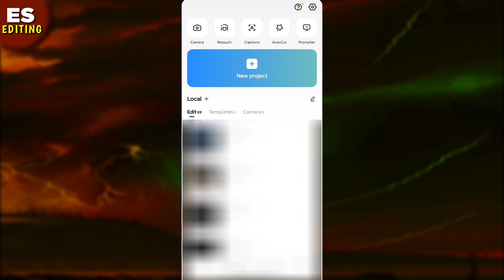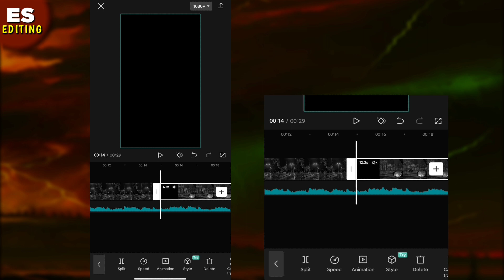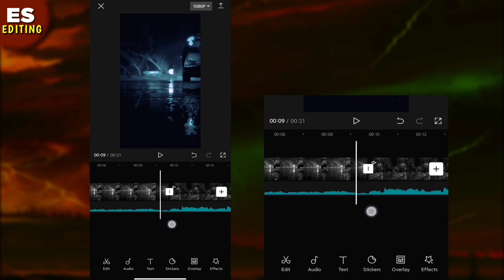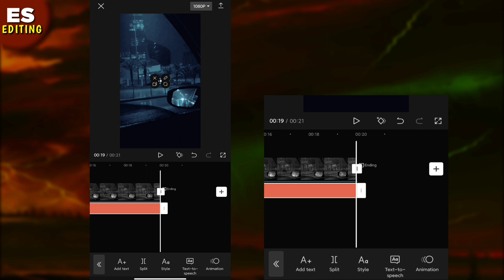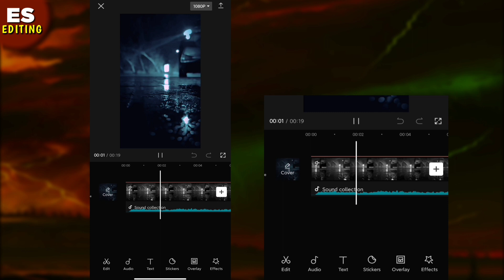Trending Aesthetic Lyrics Video Editing | How To Make Aesthetic Video in Capcut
♦️ꜱᴏɴɢ ᴄʀᴇᴅɪᴛ :-
𝙱𝚊𝚌𝚔𝚐𝚛𝚘𝚞𝚗𝚍 𝚖𝚞𝚜𝚒𝚌 🎶

          【ＨＡＳＨＴＡＧＳ】

       【ＹＯＵＲ　ＱＵＥＲＹ】

align motion
4k full screen lyrics
4k status kaise banaye
instagram trending lyrics video editing
how to make instgram status video
wipe lyrics aesthetic video
edit like yourtumblrguy
reels trending aesthetic video editing in alight motion
trending aesthetic video editing

         𝗞𝗲𝗲𝗽 𝘀𝘂𝗽𝗽𝗼𝗿𝘁𝗶𝗻𝗴...😊❤️